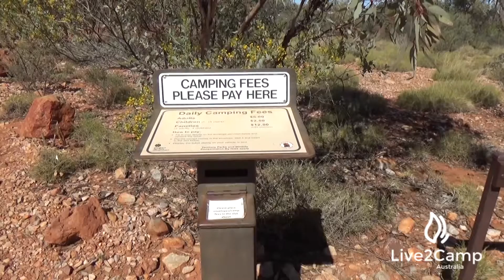Ridgetop Camping Area - Redbank Gorge- West MacDonnell NP, Northern Territory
The Ridgetop Camping area is a small area on a beautiful ridge with lovely views.  There are only a small number of sites and there are picnic tables and firepits.